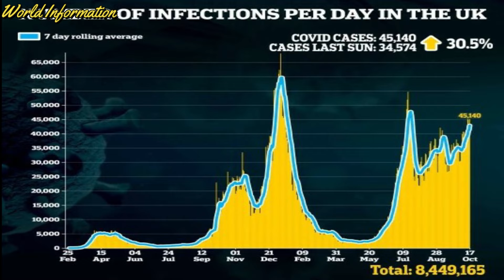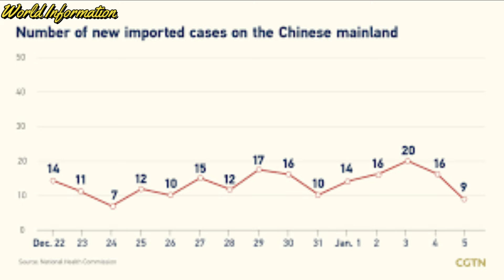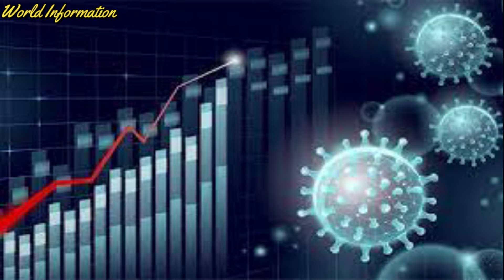Alarming graph shows UK’s soaring infection rate as 49,000 cases recorded in one day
Covid restrictions could be needed if infections continue to soar after yesterday’s highest daily total since July.

The 49,156 new cases raised the spectre of indoor face masks, Covid passports becoming mandatory at large events and working from home rules returning.